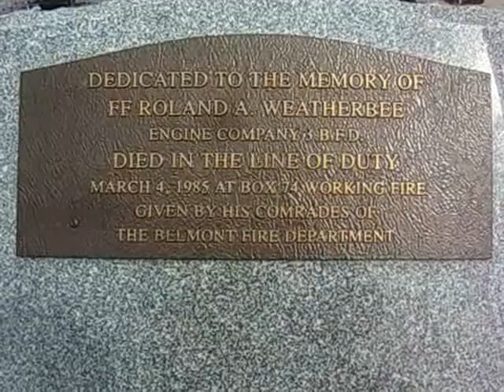Remembering Roland "Rollie" Weatherbee Jr.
Belmont firefighters prepare a monument in honor of Weatherbee, who suffered a heart attack while fighting a fire on Scott Road on March 4, 1985. He is the department's only line-of-duty death.

On March 6, the department will dedicate the fire headquarters at 299 Trapelo Road to Weatherbee.